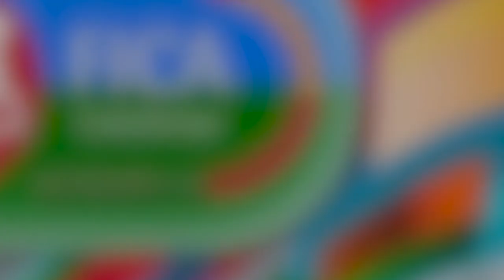Presentació projecte UGT FICA CALÍ per combatre l'antigitanisme: Juan de Dios Ramírez Heredia